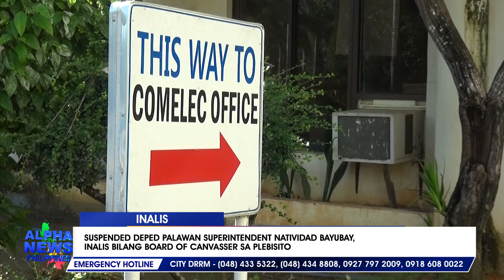Suspended DepEd Superintendent Natividad Bayubay, inalis bilang board of canvasser sa plebisito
Ikinatuwa ng Save Palawan Movement ang pagtanggal ng Commission on Elections (COMELEC) kay suspendidong Department of Education (DepEd) Palawan Superintendent na si Dr. Natividad Bayubay bilang miyembro ng board of canvasser sa mangyayaring plebisito sa paghahati ng Palawan sa Sabado, Marso 13. || Ben Ortega